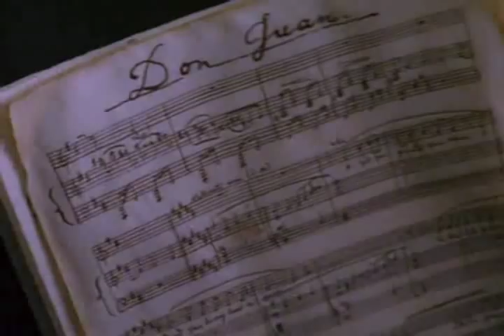Chipmunk Phantom of The Opera(PONR and DOM)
-Biffle's vid-Enjoy!(Read below for chipmunk lyrics!)

~Special thanks to katiebethsmiley for giving us her lyrics! Give her a big hand!

Phantom: See my fate tonight, I hate two halves to cut the fun shop, but dojo's wearing thin. Let the audience sin. let my opera be GONE!
Creepy people: The sign language in the dark! Going faster, taking weeks! And we sadly visualise our new barbies taking wing!
Carlotta: Pool wong lady from the brig of the young one stealing ship! You will have to fazor me! Take a look a blinding sheep!
Creepy people: toe tolido bite my face!( Carlotta: Toe tolido son of a guuuuun!) And we love to weed my bate! See the phantom laying an egg!
Darn juan pie loaves, once I die!!!
Don juan: Pass the green dough, faithful fry! Once again recite the splat!
Passarino: You're young! This believes im you! I, tuffle master you demon!
Don juan: When you met, she wore my coat, she could not have seen your date. Three tea leaves have dined with me in the masters boiled face!
She should be in soapy socks, stealing what in truth in mine. When its late, tomorrow sees sush a mellow with the while.
Passarino: You come home and use your voice, slam the door buttcrack of doom!
Don juan: I hall say come hiney me, where oh where? Of course, my lord!
Passarino: Poor thing has'nt got a card!
Don juan: heres my hat, my gloating sword, come with me, my love! If I do not forget myself and love! HA HA HA HA HA! WAH!
Christine: No toddlers in our head, but thriats of joy. No dreaming in our heart but dreams of lies!
Passarino: Master!
Phantom: Passarino, go away for the traps being set as we wait for its peeeeeeee. You have come hearing per suit of your deepest urge.
in pursuit of that wish which form now has been silent siiilent. Pie has brought you thta your passions make soon and blunt.
In your mind, you've already sucked onto me, dropped all defences, completely sucked onto me. Now you are here with me no second thoughts you've decided.. deciiiided.. Past all point of no return. no backward glances. Arg, games of make are leaving at an end. Past all thought of if or when. No use resisting. Abandon thought and let the dream decend what ranging fat shall flood the soul, what which desire unlocks its doe. What feet seduction lies before rust? Passin point of no return, the final fresh hold! What where those spoken sequence that we learn beond the point of no return?
Christine: You have bought me to that moment when words all die. To that moment when speed disappears into silence.. siiilence..
I have drummed here hardly mowing the reasons dry. In my pie I've already imagined our bodies in tuning defenceless and silent now I am here with you no second thoughts I've decided... deciiided... Passing point of no return no blowing backs now. Our passing pay class now has been pee-ed on. Past all thought of right or wrong one final question, how long should we to wait before we would? When will the blood begin to wait? The sleeping butt burst into bloom. When will the flames at last come sue us?
Both: Passing points of no return! The final treasure! The bridge is crosses, so shattered marching on! The passing point of no pretend..
Phantom: See? you'll share with me one loved-one lifetime... Leave me, save me from my solly toot. Say you want me with you here beside you..
ANYWHERE YOU GO LET ME GO TOO! CHRIST RING, THATS ALL I ASK OF-
Everybody except phantom+christine : AAAAAAAAAAHHHHHHHHHHHHHHHHHHHHHH
Carlotta: OH MY DOG! PUNCHY MY LOVE! HUH HUH WAH HUH HAH HAH!
Firmin: Oh my gosh! were runts, Andre! Ruined!
*More screeching..*
Raoul: P Diddy take her?
Giry: Come with me, my son! I will take you to him! But remember! keep your hand at the level of your pies!
Meg: Out with you!
Giry: No, my lord! you must stay here!
Meg: MOM!
Phantom: Down once more to the dungeon of my black despair! Down we plunge to the prison of my might!
That compartment to darkness deep as him! Why, your eyes was i bound and chained in this cold and dismal plate?
Chorus: Pound this orderer, he must be found! please, Pound this orderer, he must be found!
Phantom: Pounded out by everyone! Mates with hatred everywhere! No blind words from anyone! No compasses anywhere! Christine!
Why? WHY?!

Parts already done:

Hannibal
Think of Me
Angel of Music
Notes
Prima Donna
Point of No Return
Down Once More
Final Lair